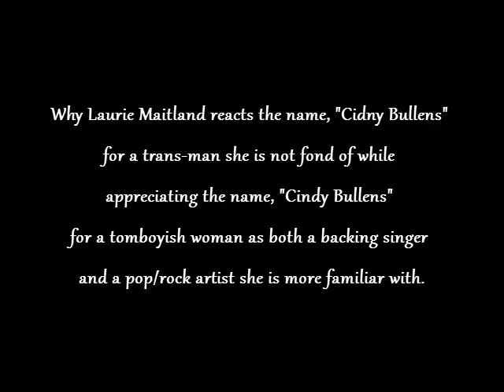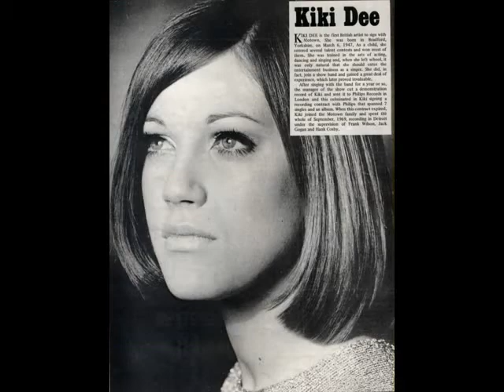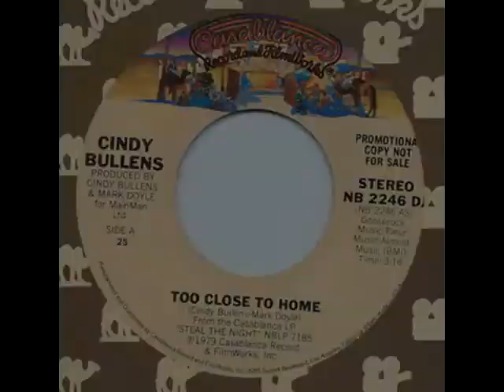Why Laurie Maitland reacts to "Cidny Bullens" while appreciating the name "Cindy Bullens"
Cindy Bullens (born March 21, 1955) is an American singer-songwriter who grew up in Massachusetts. Bullens released two albums in the late 1970s on United Artists and Casablanca and another in 1989.[1]

Bullens' 1978 debut album, Desire Wire is described flatly by William Ruhlmann for Allmusic as: "One of the great lost rock albums of the 1970s, Bullens' debut release is full of tough, passionate, incredibly catchy rock & roll played to the hilt and sung with fire".[2] These early albums anticipated later work by a host of 1980s female and female-identified rock artists, from Pat Benatar, to Blondie, to the Go-Go's, to Headpins.

In 1974, Bullens performed background vocals on Gene Clark's album No Other and as one of the Sex-O-Lettes on the debut album by Disco-Tex and the Sex-O-Lettes.

Bullens also served as a backup vocalist on Rod Stewart's Atlantic Crossing and with Elton John on three major tours, as well as his album Blue Moves and his hit with Kiki Dee, "Don't Go Breaking My Heart" (both released in 1976).

Bullens provided vocals on three songs ("It's Raining on Prom Night," "Mooning," and "Freddy, My Love") on the soundtrack of the 1977 feature film, Grease. The album release Grease was nominated for the 1979 Grammy Award for "Album of the Year".

In 1980, she earned another Grammy nomination (as "best female rock singer") for her single "Survivor".

In January 1980, Bullens hit the Billboard Hot 100 with the song "Trust Me." It peaked at #90.[3] Bullens withdrew from the music business in the early 1980s to raise a family, returning in the early and mid-1990s as a songwriter and then later as a touring and recording artist. Since 1999, Bullens has toured extensively all over the US, Canada, Europe and Australia, has appeared on several major TV shows, including Late Night with Conan O'Brien, Today Show, and CBS This Morning and many radio and TV stations around the world. Bullens is featured in two documentaries, On This Island and Space Between Breaths (and scored the music). Bullens wrote the musical Islands in 2000, which played on Broadway for a special performance at the New Victory Theater in September 2001, two weeks after 9/11.